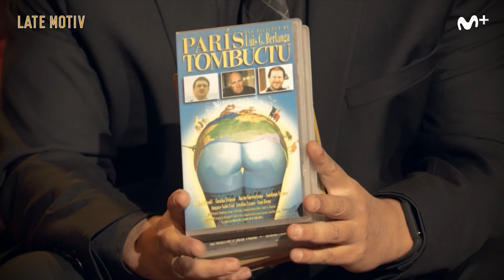LATE MOTIV - Concha Velasco. La habitación de María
Nos visita de nuevo una de las invitadas predilectas del programa, Doña Concha Velasco, queno para, como siempre. Con la que está cayendo y sigue haciendo teatro. Y por si fuera poco, interpretando un monólogo. Se trata de “La habitación de María”, la historia de una escritora encerrada en su piso durante un incendio.